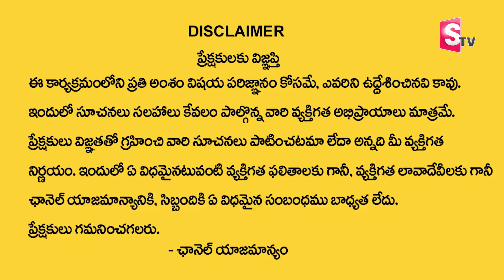Exxeella Immigration Services | Akhil Exxeella | Other Country Jobs |Abroad Jobs | SumanTV Education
Check out this most awaited video for step-by-step process to apply for Canada PR via Express Entry. Watch this video till the end if you are seriously looking to immigrate to Canada by applying for the most sought-after program "Canada PR". Save your hard-earned money by following our channel. The "Federal Skilled Worker Program" is explained in detail. The demonstration is crystal clear and highlights different steps in filing Canada PR. By the end of the video, you will understand: Federal Skilled Worker Program World Education Services Language Proficiency NOC Codes Documents required Express Entry Profile CRS Score Invitation to Apply (ITA) Confirmation of Permanent Residence (COPR) Visa Stamping Single Entry Canada PR Cost Proof of Funds for Canada PR How to come to Canada To check the eligibility for Express Entry, check the

Details